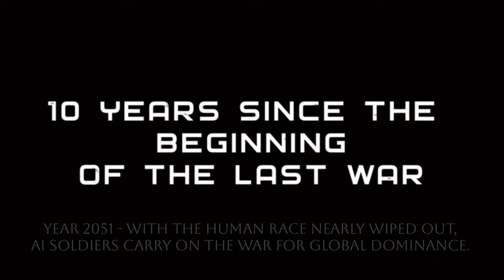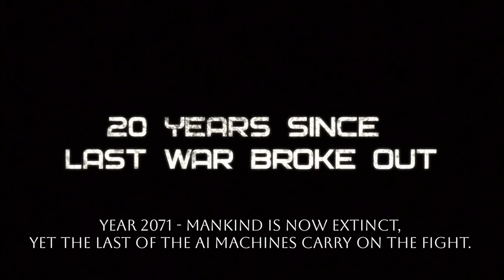Graves of the Innocent - Warmonger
After the humans are gone the machines fight on.